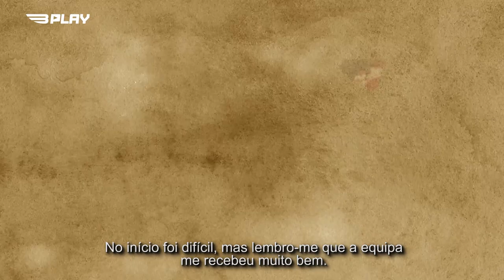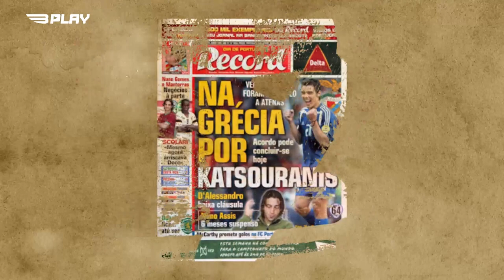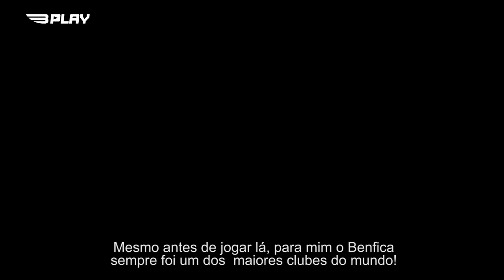Συνέντευξη Κώστα Κατσουράνη σε Πορτογαλικό Μέσο